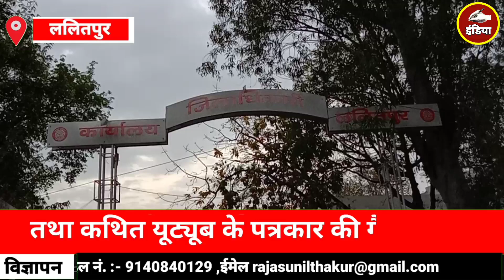ललितपुर|यूट्यूब के पत्रकार की गैंग का मामला सामने, पत्रकारियता का छोला पहनकर खोल दिया धंधा।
ललितपुर|यूट्यूब के  पत्रकार की गैंग का मामला सामने, पत्रकारियता का छोला पहनकर खोल दिया धंधा।(@india.dabang @LalitpurLiveTv @BundelkhandHazariyaTimes @bulandBundelkhand @UPTakofficial @aajtak)

इतना ही नही इन लोगो ने जगह जगह अपने  फर्जी पत्रकार बना रखे है।

जहां अपने आप को न्यूज़ चैनल पत्रकार बता  कर गैंग बना दी है।